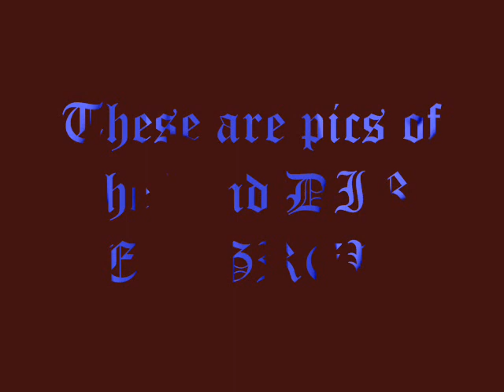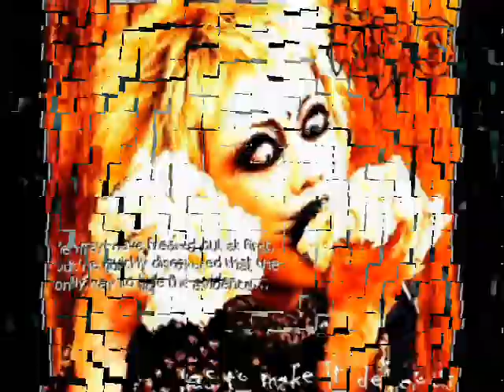Kyo is sexy!!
Mostly Kyo pics from Dir en Grey...I did this cause he is a very sexy man!
If you say other whys then you need to leave...